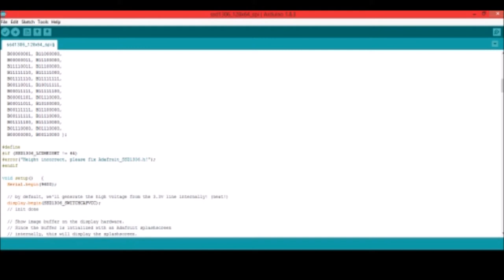SSD1306 OLED Display Interfacing with Arduino Uno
Demonstration video of SSD1306 OLED Display interfacing with Arduino Uno. For detailed tutorial with circuit diagram and code,